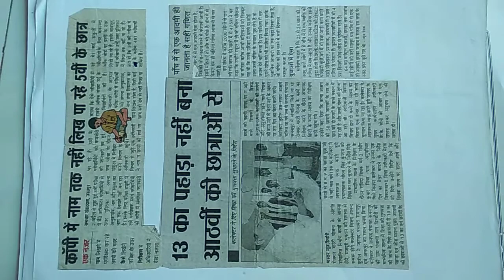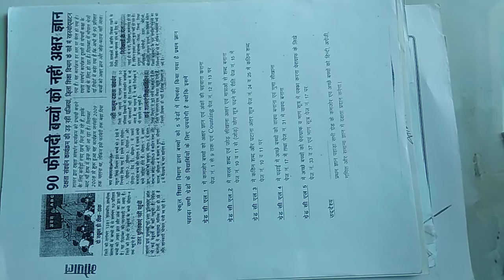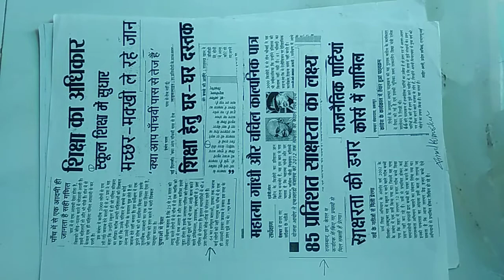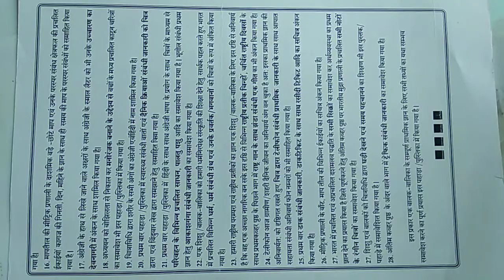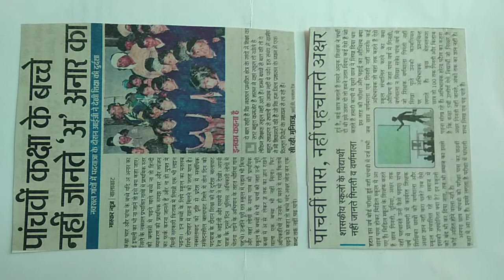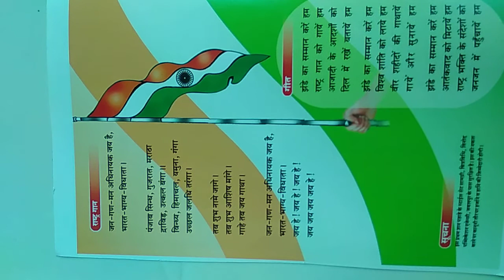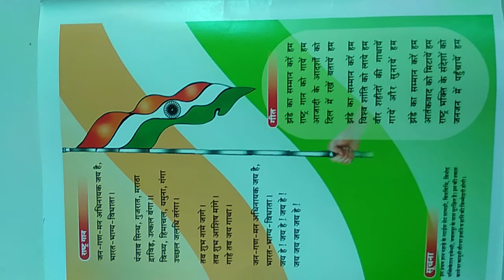? watch Pratham gyan Pahada watch videho purn sakchharta lukchh pane pahada se padai jroori hai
Yadi jad khokli ho to patta hara kya hoga. primary ka bChcha nirksher ho to uch siksha ka kya hoga .gramin adivasi majdur ke bachche nahi pad pate kyoki padai  kherchili hai mantri ji pahada se padai jroori hai tabhi purn sakchharta lukchh payen ge sire